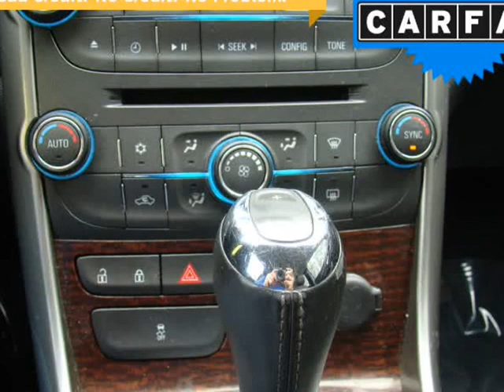2013 Chevrolet Malibu 4dr Sdn LT w/2LT (Columbus, Ohio)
4880 Sinclair RD
Columbus